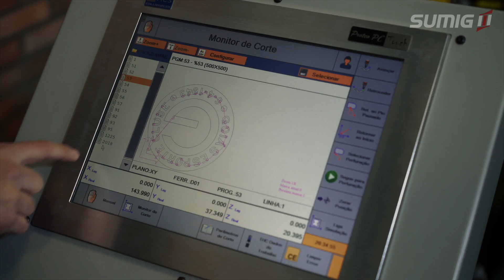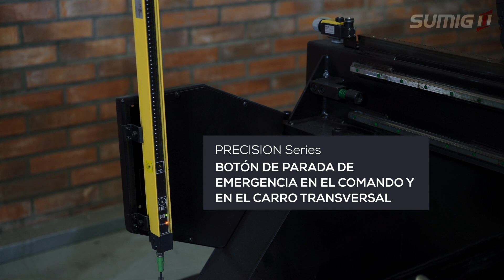Sistemas de Corte Plasma Automatizado PRECISION - Español | Sumig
La mesa de corte por plasma CNC Precision Series tiene fácil Identificación y solución de problemas, gracias al menú intuitivo, Permitiendo el mantenimiento remoto del sistema CNC con flujo. Control automático digital que facilita el uso y proporciona. Incremento en la consistencia del corte.

- Excelente corte, libre de escorias, utilizando el plasma de oxígeno en acero al carbono;
- Calidad de corte incomparable en los materiales no ferrosos usando flujo de agua;
- Sistema de seguridad por cortinas de luz;
- Utiliza fuente de corte de plasma específica para alta precisión.

Sumig és especializada en antorchas y accesorios para soldadura, la Sumig busca constantemente ultrapasar fronteras tecnológicas y de cualidad. Con productos de última generación, desenvolvidos con tecnología propia, la empresa está en continua expansión y es líder del segmento en el mercado brasilero.